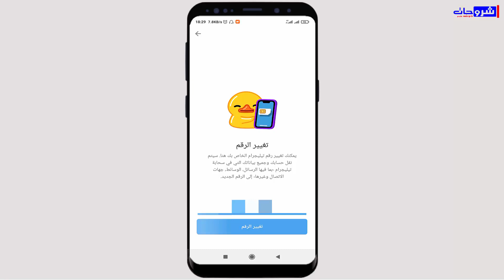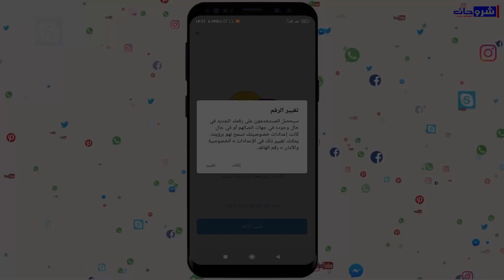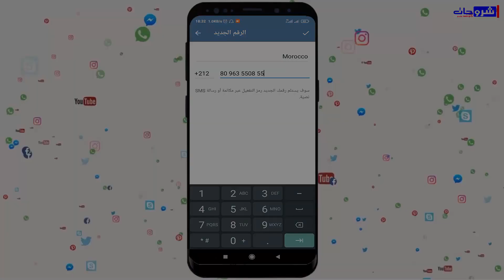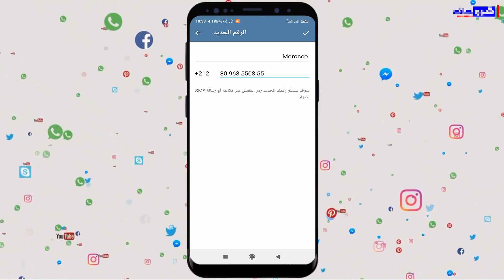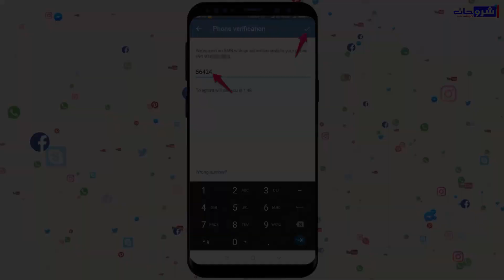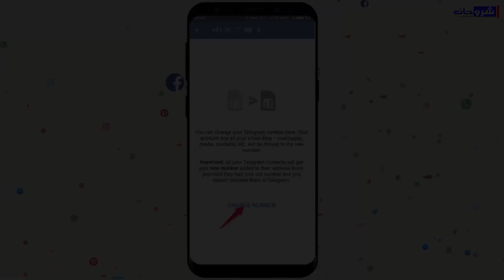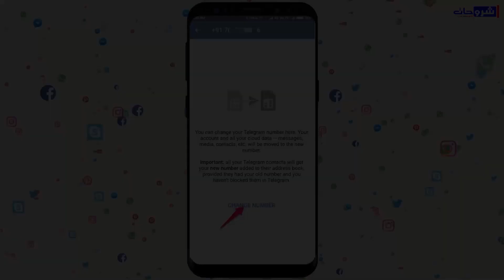كيف يمكنك تغيير رقم هاتفك على تيليجرام بدون فقدان بياناتك ؟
هل تريد استخدام رقم هاتفك الجديد لحساب Telegram الخاص بك؟ إذا كان الأمر كذلك ، فنحن هنا لمساعدتك. اتبع الخطوات أدناه لمعرفة كيفية تغيير رقم هاتفك على Telegram. سواء كنت تستخدم تطبيق سطح المكتب أو تطبيق الجوال ، فنحن نوفر لك ما تحتاجه.